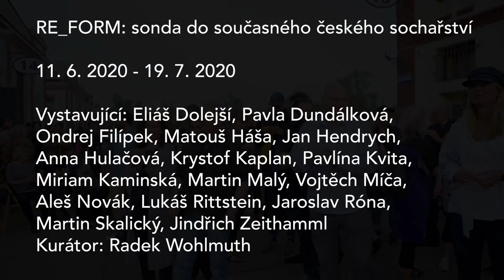Trafo Gallery: RE_FORM - Sonda do současného českého sochařství (12. 6. - 19. 7. 2020)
Vystavující / Exhibiting: Eliáš Dolejší, Pavla Dundálková, Ondrej Filípek, Matouš Háša, Jan Hendrych, Anna Hulačová, Miriam Kaminská, Krystof Kaplan, Pavlína Kvita, Martin Malý, Vojtěch Míča, Aleš Novák, Lukáš Rittstein, Jaroslav Róna, Martin Skalický, Jindřich Zeithamml

Šestnáct sochařek a sochařů se setkává na jedné výstavě, rozdělené do dvou míst – venkovní část je umístěna do jedné ze dvou hlavních tříd areálu Pražské tržnice a druhá, vnitřní, v Hale 14 Trafo Gallery. Výběr autorů a jejich děl vypovídá o momentálním stavu českého sochařství, jeho některých podobách a osobních pozicích v rámci prostorového vyjadřování. Podnětem ke vzniku výstavy byla nejen snaha upozornit na výjimečně silnou vlnu mladých sochařů a jejich práci, která je stále zřetelnější, ale stejně tak naznačit vzájemný kontext a mezigenerační souvislosti. A pak ještě jedna věc – pokusit se alespoň trochu přenastavit zoom na české výtvarné scéně, kdy se pozornost dlouhodobě soustředí téměř výhradně na malbu, případně intermediální projekty.

Kurátor / Curator: Radek Wohlmuth

16 sculptors meet in one exhibition, devided into two spaces – outside part takes place in one of two main roads of Prague Market and the second in inner space of Hall 14 of Trafo Gallery. The exhibition project re_form is an investigation into the current state of Czech sculpture. It provides visual information regarding its current status, the forms it takes and its personal positions within the framework of its spatial expression. The aim was not only to draw attention to the extraordinarily powerful wave of young sculptors and their work, which is becoming increasingly clear, but to point out mutual contexts and intergenerational connections. And another thing – to make at least some attempt to reconfigure zoom on the Czech art scene, where attention has long been focused almost exclusively on painting and intermedia projects.